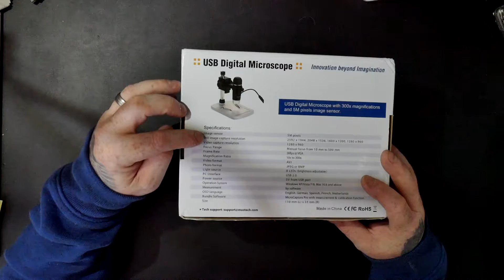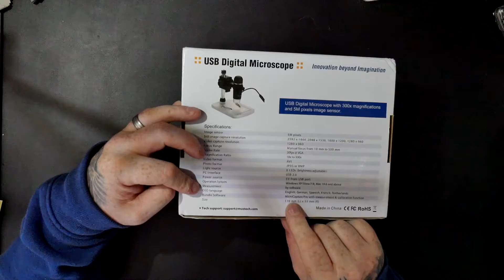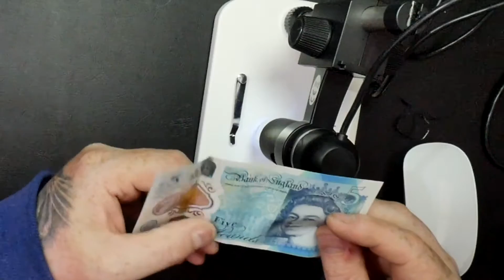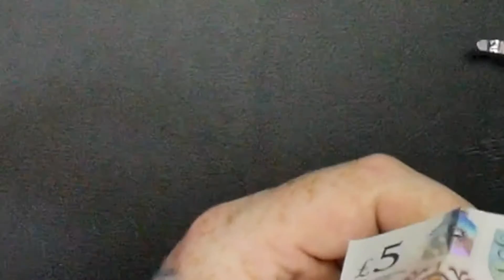TechChecker #157 Koolertron 5MP 20-300X USB Microscope Camera Win Mac Vista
Super fun t be had wth this easy to use Microscope check out al sorts of things up close from insects to some snot it's all good fun.
Koolertron 5MP 20-300X USB Digital 8 LED Lights Microscope Magnifier Video Camera with Professional Base Stand Software for Windows Mac Vista
5 MP sensor and microscope magnifies up to 300X, allowing you to see specimens in vivid detail,such as coins, hair, card, plants.
8 LED lights with brightness adjustment control, which enables you observe clearly.
Intuitive software with measuring features,USB 2.0 connection,compatiable with win XP/Vista/Win7 etc
With a professional, adjustable height stand included for hands-free operation.
Ideal for children, students, collectors, testers, anyone interested in exploring microscopic world.
Specifications:
1. Vision in high definition. 5 MP sensor and microscope magnifies up to 300X, allowing you to see specimens in vivid detail. Whether you are a professional, hobbyist, or educator, this microscope allows you and your students to see the world as you've never seen it before.
2. Capture your discoveries. With the microscope's software, included with purchase, you can create videos and still photos of your findings.
3. Measurement capable. After calibrating the microscope, you will be able to measure specimens with precision befitting a researcher.
4. User-friendly. You don't need a lot of training to use this simple but powerful microscope. Just plug in to your USB port, install the software, and you'll be ready to go. Software compatible with both Windows and Mac.
5. Simple to assemble. This microscope features three main components that are easy to put together and take apart for storage. Don't worry about having to fuss with a lot of small pieces.

Features:
Image sensor: 5 Mega Pixels (Real Resolution)
Still Image Capture Resolution: 2592 x 1944, 2048 x 1536, 1600 x 1200, 1280 x 960
Video Capture Resolution: 1280 x 960
Video Format: AVI
Photo format: JPEG
Focus Range: Manual Focus from 0 mm to 150 mm
Magnification Ratio: 20X--300X
Light Source: 8 LED (Adjustable by Control Wheel)
PC Interface: USB2.0
Power Source: 5V DC from USB Port
Operating System: Windows 8/7/Vista/XP/2000, Mac OS X 10.5 or Above (64 Bit Not Supported)
OSD language: English, Deutsch, Spanish, Russian, Italian, French, Portuguese, Dutch, Polish, Japanese, Korean, Chinese
Bundle Software: Micro Capture Pro

Package Included:
1 x USB Microscope
1 x Stand
1 x CD Driver
1 x Manual